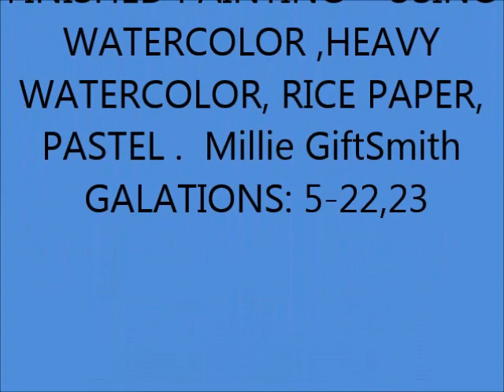MIXED MEDIA DEMO PART 3 MILLIE GIFT SMITH